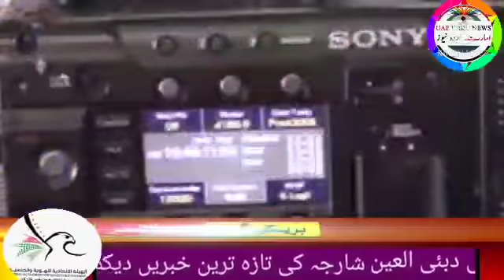uae urdu news | dubai live news | abu dhabi news, fasting month, SHARJAH, LIVE TRAVEEH FROM MAKKAH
Uae rules,
Uae rules
Uae malls,
Uae beaches,
Dubai mall
Dubai king,
Al maktoum
Al nahyan,
Gulf news,
Akhabar daily,
Saudi urdu news,
Saudi gazett,
Saudi akhabar,
Hajj,
Haj,
Umrah,
Latest news,
Oman news,
Breaking news
Israel uae peace ties,
Al jazeera
English news,
Kuwait airlines,
Qatar Urdu news today
Qatar airways,
Rak,
Mbs,
Uae durham,
Uae dirham,,